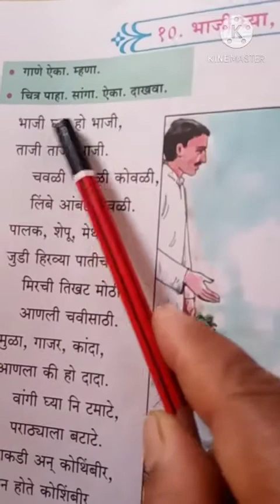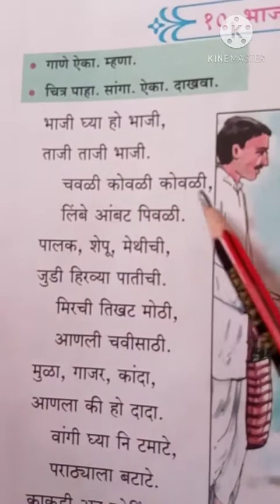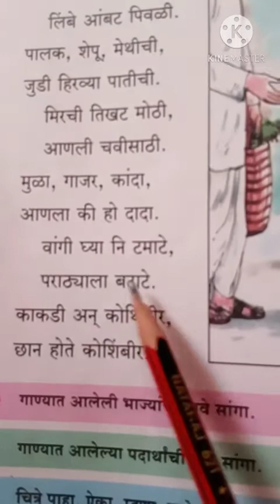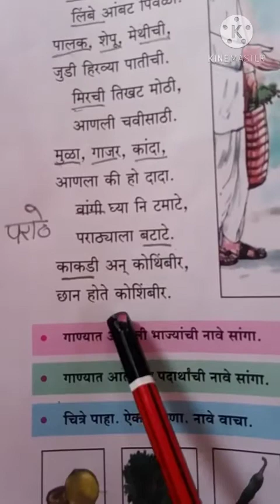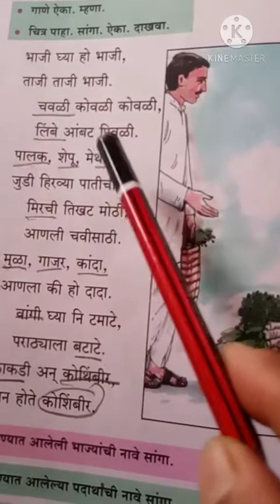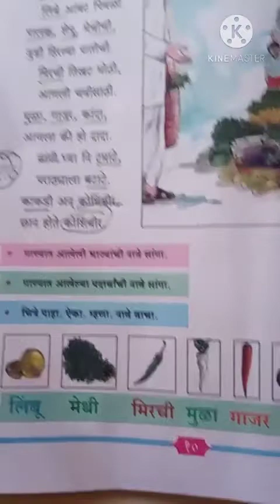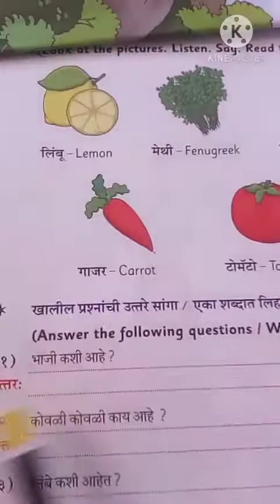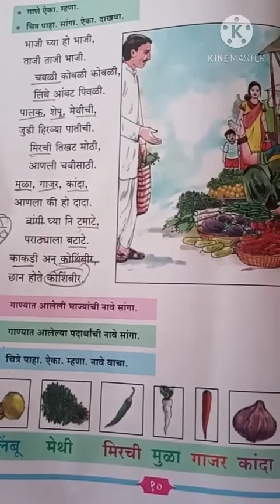वर्ग- २ रा. || पाठ क्र१०. भाजी घ्या भाजी ||स्टेट बोर्ड पुस्तक. मजेत शिकूया मराठी||स्वाध्याय सहित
Maharashtra State board book
Std 2   English Medium book.
मजेत शिकूया मराठी